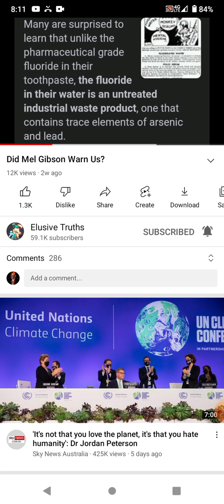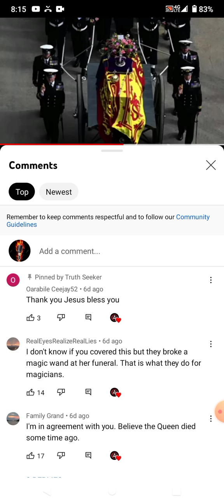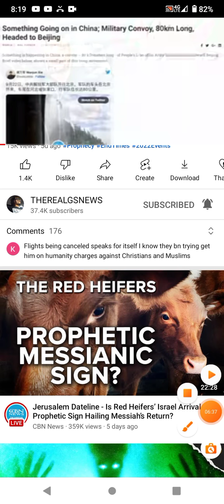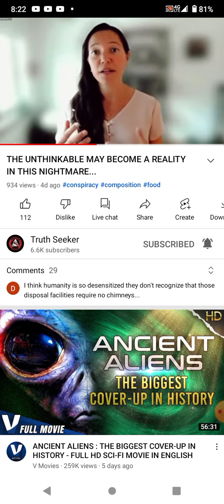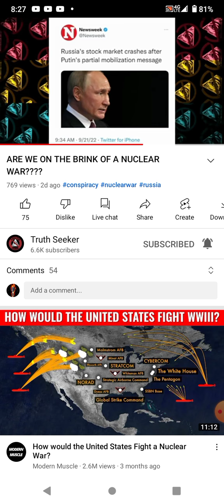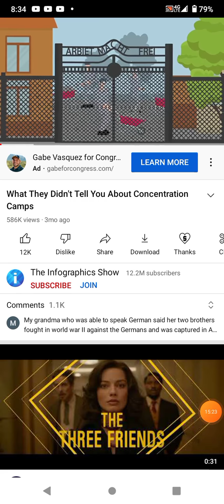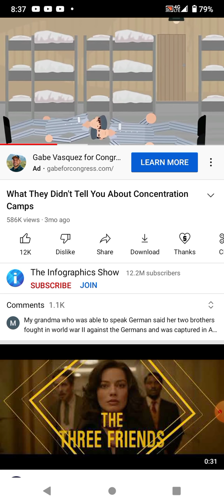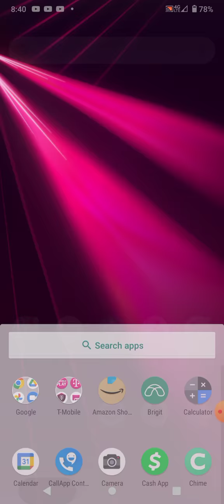they will out do Hitler